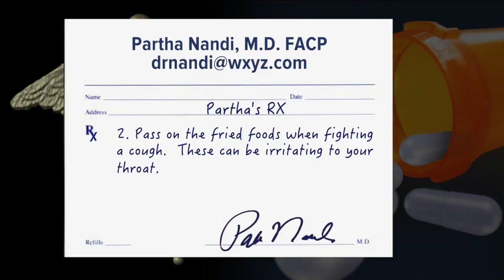Pineapple juice for cough relief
We're looking at whether pineapple juice can help with cough relief.